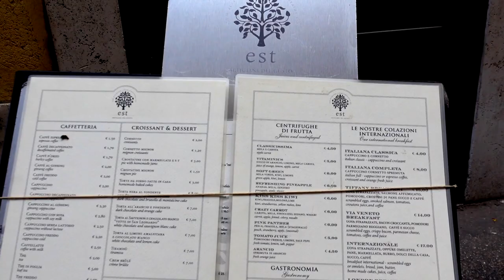HOW TO SEE ROME IN 1 DAY ? PLAN YOUR Perfect Day in Rome, Italy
Let's spend one day in Italian Capital Rome like Italian! How to start your day in Rome? Where to have breakfast in Rome? What to see in Rome? What to eat for dinner in Rome like Italian? In this video you will see all of it and much more!
One Day in Rome, Italy like Italian 🇮🇹

⏱⏱⏱ TIME CODES:
00:00 - Welcome to Rome, Italy!
01:33 - Where to have breakfast in Rome? What is Roman Breakfast?
02:42 - Piazza Navona - best time of the day to take pictures in Rome!
03:59 - Villa Borghese - the most beautiful park in Rome city centre
05:59 - Pincio, Villa Borghese - one of the best views in Rome
07:04 - Castel Sant'Angelo - must visit in Rome!
09:05 - Parco Della Mole Adriana
10:33 - Fontana Di Trevi in Rome - ICONIC FOUNTAIN IN ROME!
12:39 - Aperitivo in Italy - what is it?
13:12 - Dinner in Rome with Roman Pasta of course!

They also have one of the best PASTA in Rome. You should definitely try it when you are traveling to Rome next time

 2 - Piazza Navona in Rome and Fountain of 4 Rivers
When is the best time to take pictures in Rome? What is special about Pizza Navona in Rome, Italy

3 - Villa Borghese - perfect place in Rome Italy to have a picnic, relax during your lunch time reading a book or to exercise. Even if it is 40 degrees in August in Rome - Villa Borghese will give you that desired shadow.
Villa Borghese just 15 minutes walk from Spanish Steps and Via Condotti in Rome, Italy

4. Pincio Villa Borghese - perfect spot for great pictures in Rome, Italy.
If you are going to Rome for the first time - visit Pincio Terrace for those breathtaking pictures of Rome.
On of the best views in Rome.

5 - Castel Sant'Angelo - best places in Rome, Italy.
Must visit in Rome, Italy.
What is RIPOSO? What does RIPOSO in Italy means? How long RIPOSO is?
Is Italian Riposo similar to Spanish Siesta?
- Ponte Degli Angeli - Roman Bridge in Rome Italy - St Angelo Bridge
River Tevere in Rome - Trastevere area in Rome

6 - Della Mole Adriana Park in central Rome - great place to have some rest or lunch in Rome
Take a walk around this beautiful park in Rome, Italy - you will get relaxed and inspired at the same time!

7 - Trevi Fountain in Rome - the most ICONIC place of Rome, Italy
As the legend about Trevi Fountain - Fontana Di Trevi in Rome goes:
Toss one coin in Trevi Fountain and you will return to Rome
Toss two coins in Trevi Fountain and you will find love
Toss three coins in Trevi Fountain and will get married

8 - What is Aperivito in Italy? How does aperitivo in Italy work?
What time Aperitivo in Italy starts? Where can I go in Rome for Aperitivo?
All the answers are right here! My Favourite place for APERITIVO in Rome, Italy is PIAZZA NAVONA - just choose any place you like! They all have fantastic views and pretty much the same price

Aperitivo in Italy is a drink - usually Aperol Spritz and a few snacks, like olives or bruschetta or nuts - it will depend on the place in Italy where you have your Aperitivo

9 - what is for dinner in Rome? What is traditional Italian dinner?
Of course ITALIAN PASTA is one of many options what to have for dinner in Rome.
That night I had very traditional Roman Pasta all'amatriciana
Roman Italian pasta Carbonara can also be an option for your Dinner in Rome.

What time is dinner in Italy? Italians are late eaters and traditional Italian dinner usually starts at 7:30 - 8pm
Traditional Dinner in Italy served late.